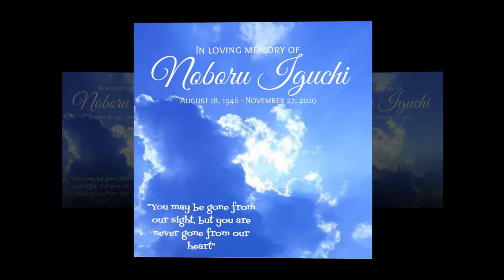Noboru Iguchi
RIP